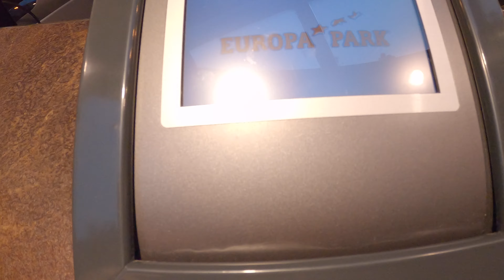Frohe Weihnachten 2019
Ich wünsche euch Frohe Weihnachten und einen guten Rutsch ins neue Jahr

MUSIK
MUSIK